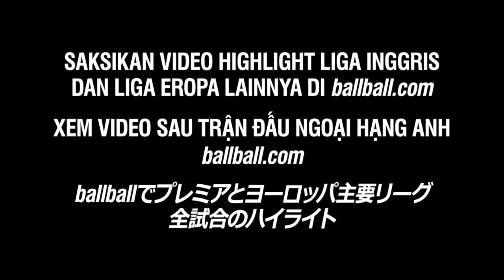Zenit_keeper fail-What_was_he_thinking